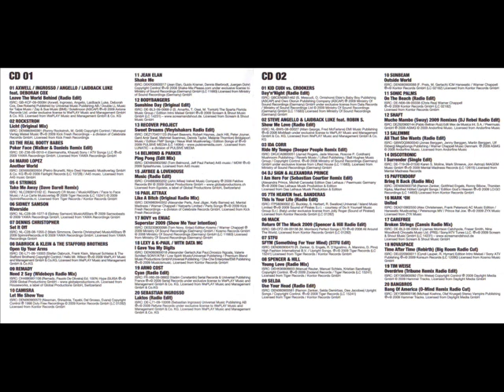DANCE FLOOR SOUNDS 2009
ELETRONICA